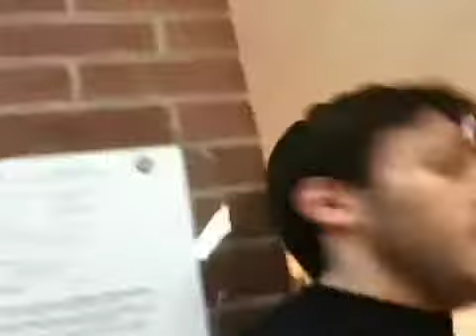Going in the girls room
I faked it